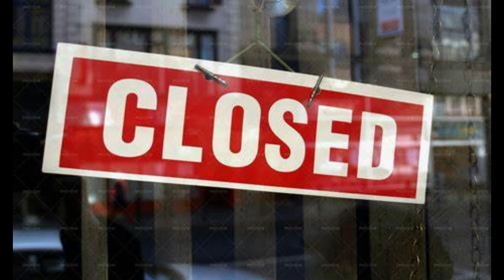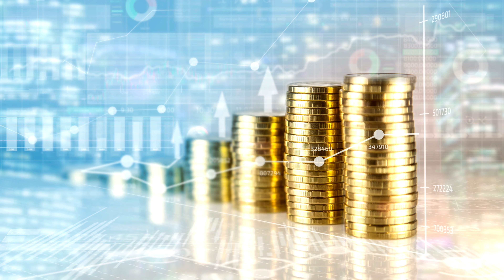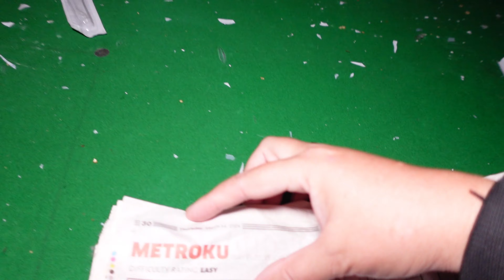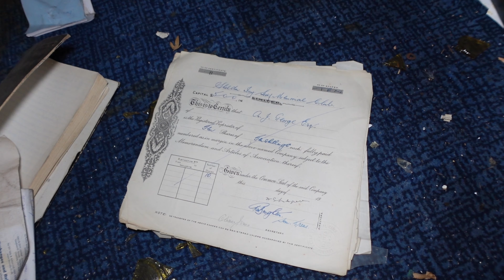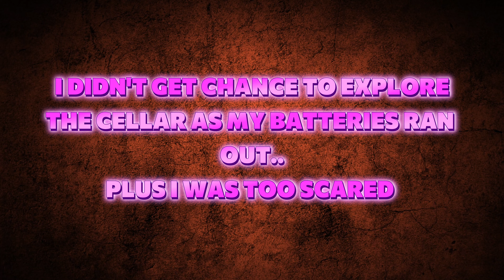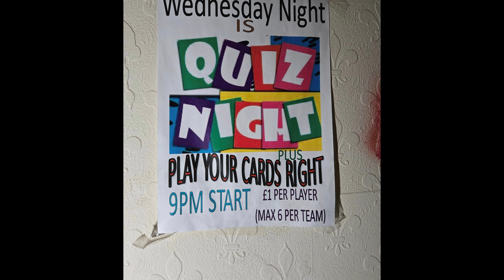THE IVY LEAF CLUB. I WAS SHOCKED AT HOW IT LOOKED INSIDE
VISITING THE IVY LEAF CLUB IN BIRMINGHAM. THIS PLACE TAUGHT ME TO NEVER JUDGE A BUILDING BY THE OUTSIDE. I WAS TOTALLY SHOCKED AND YOU WILL BE TOO!